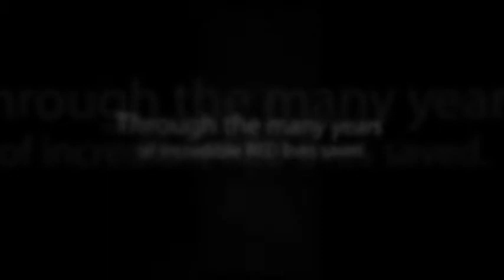Rescue Every Dog Look Upon The Years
Join Rescue Every Dog and support our life saving mission of Rescue. Here are some of our fabulous faces from all the years of RED a long standing 501 c3 non profit commited to saving the lives of animals in need.